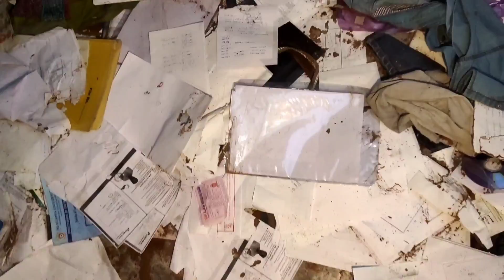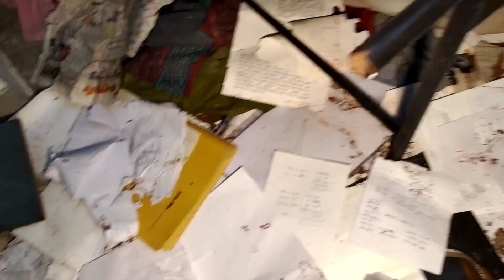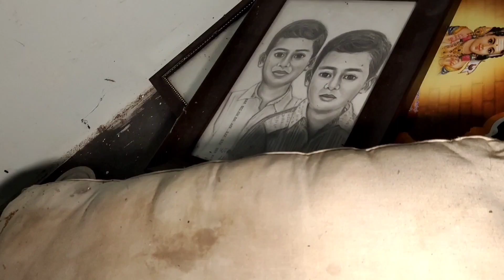cemetery House found !